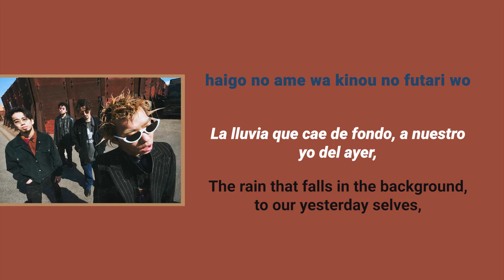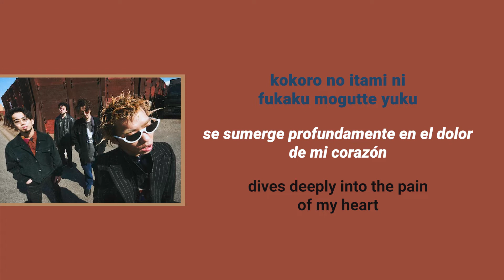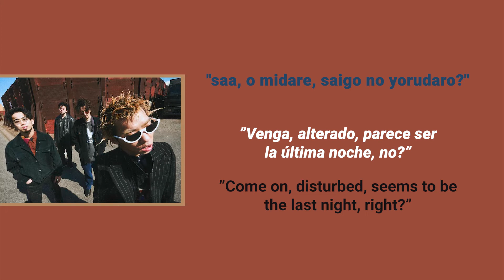King Gnu - サマーレイン・ダイバ (Summer rain diver) ~ Lyrics | English / Español / Romanji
Artist: King Gnu
Song: サマーレイン・ダイバ (Summer rain diver)
Composed: Daiki Tsuneta
Album: Tokyo Rendez-Vous (2017)

Japanese Lyrics:

“Dance dance, anyways, it’ll work.” She says.
“Dance dance, anyways, it’ll work.”

背後の雨は昨日の2人を、
青く深く染め上げてゆく。
最後の手触りは、心の痛みに
深く潜ってゆく

さっきまで窓に映った貴女は
梅雨の中へと溶けて消えてゆく
“さあ、お乱れ、
最後の夜だろ？”
ありのままに踊り狂ってゆく

“Dance dance..."